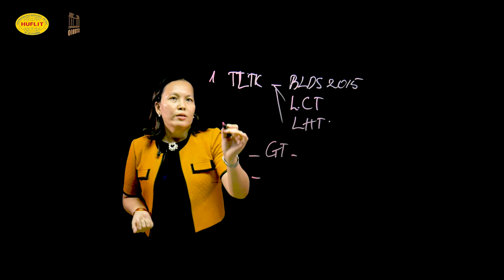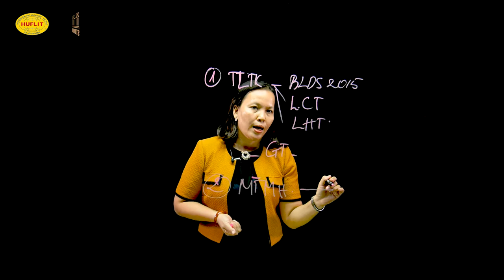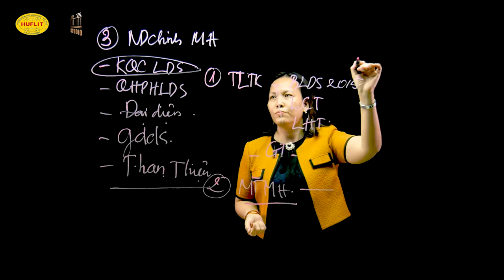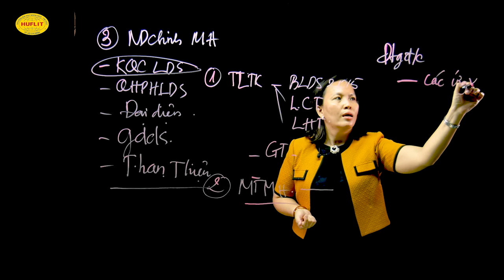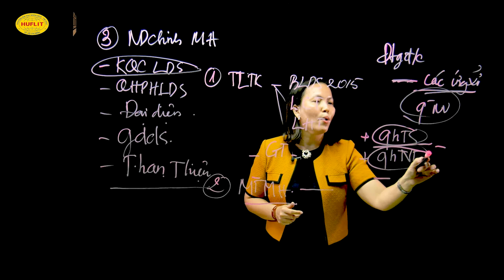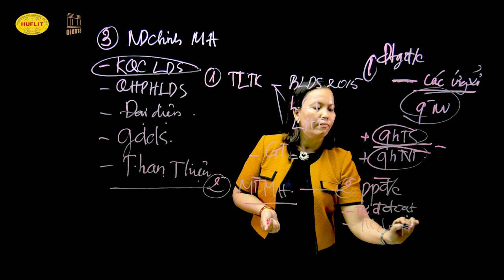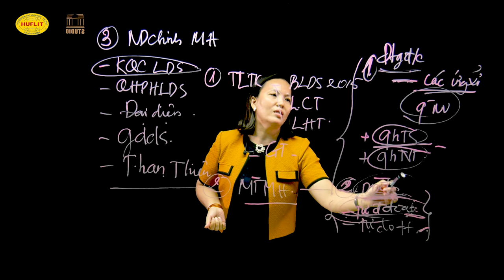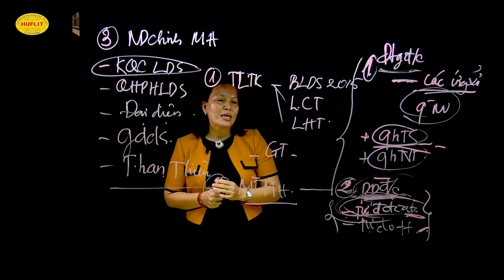Những Vấn Đề Chung Về Luật Dân Sự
ThS. Lê Thị Minh Nguyệt, Khoa Luật -HUFLIT
Trường ĐH Ngoại ngữ - Tin Học TPHCM, HUFLIT